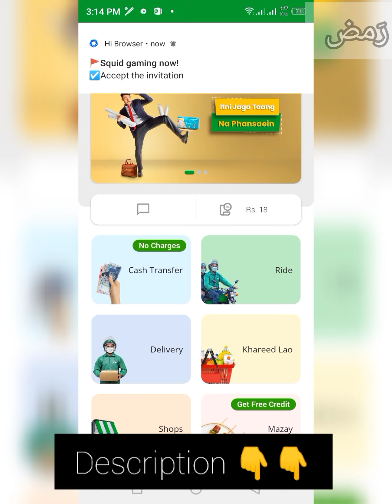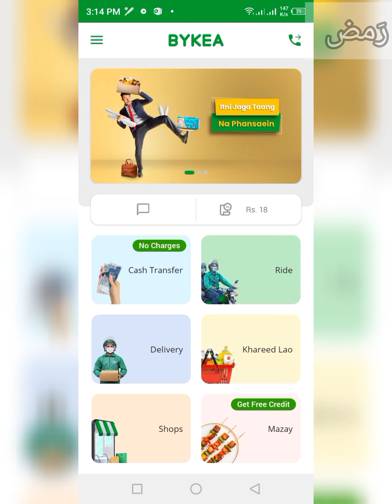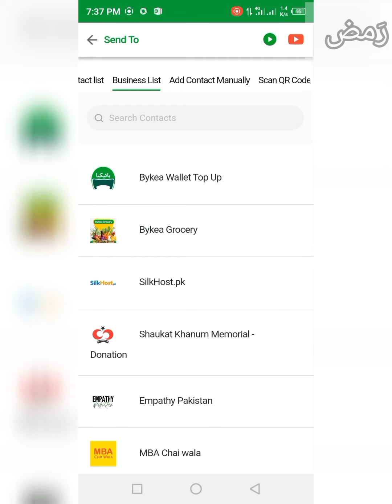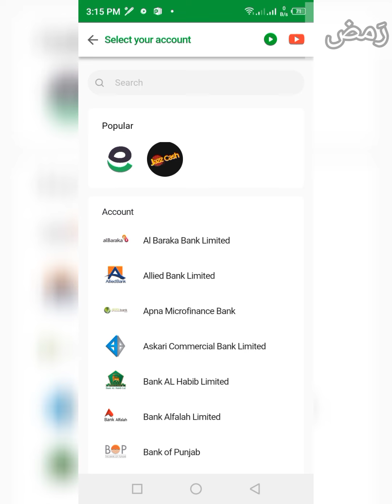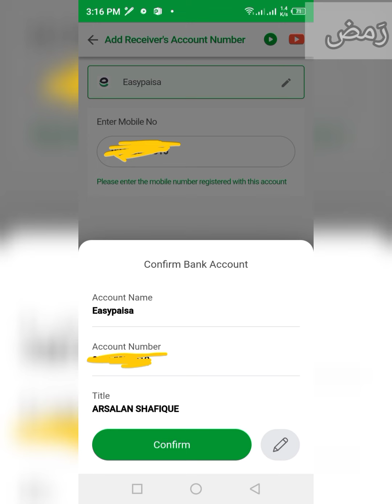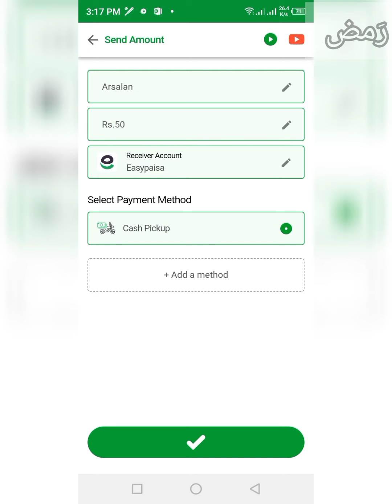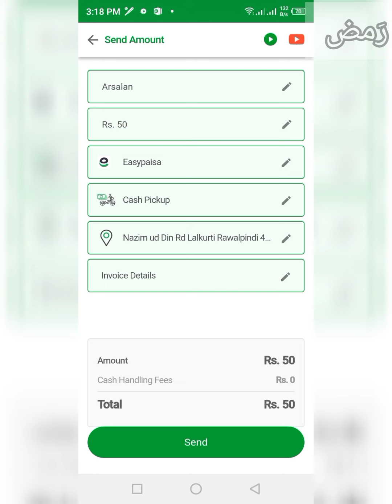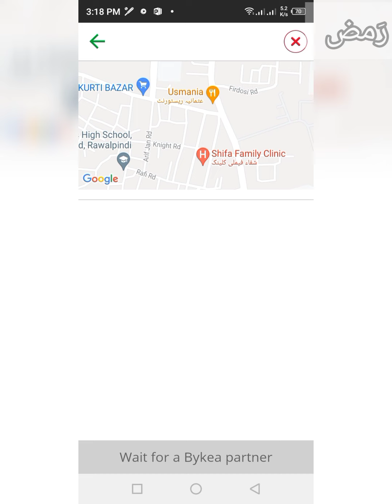HOW TO SEND MONEY TO ANYONE BY BYKEA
بائیکیا کے ذریعے پیسے بھیجنے کا طریقہ!!

السلام و علیکم ! بائیکیا میں رائڈر کے لحاظ سے 4سال کام کیا اور جو سیکھا سب ویڈیوز کی صورت میں محفوظ کر لیا !!
جس بھائی کا کوئی بھی سوال ہو INBOX میں رابطہ کرے !
انشااللّه فائدہ ہے ہوگا آپ کو! جزاک اللّه !

تمام بائیکیا پارٹنرز کے لئے ایک ایسی ٹریننگ ویڈیو ۔۔۔۔
جس کے دیکھنے اور سمجھنے کے بعد ۔۔۔آپ ایسے کام کر سکتے ہیں جیسے ایک TRAINED BYKEA PARTNER
ویڈیو مکمّل ضرور دیکھیں

BYKEA BRONZE CATEGORY SE BYKEA GOLD CATEGORY MAIN JANY KA TAREEQA.

BYKEA PARTNERS PORTAL

BYKEA TRAINING PORTAL

QUESTION PORTAL